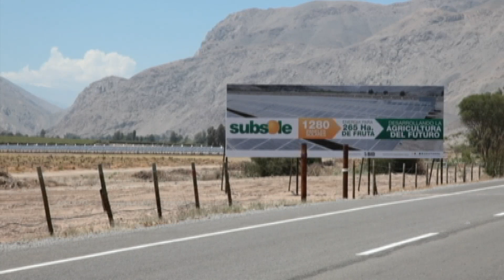PLANTA FOTOVOLTAICA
Valle de Copiapó